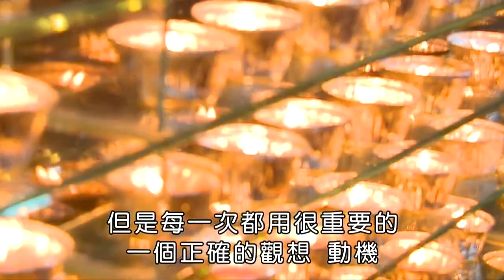690十萬加行的意義-海濤法師